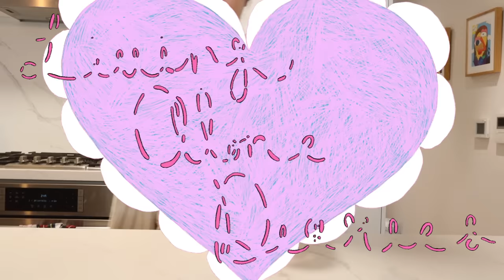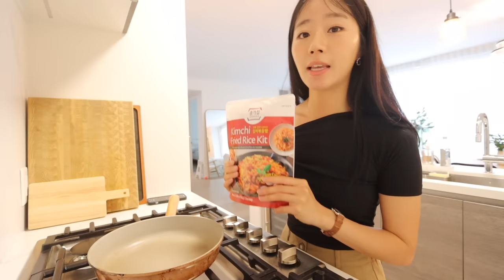Home Alone| What I Eat in a Day! (simple & easy Korean food recipes)